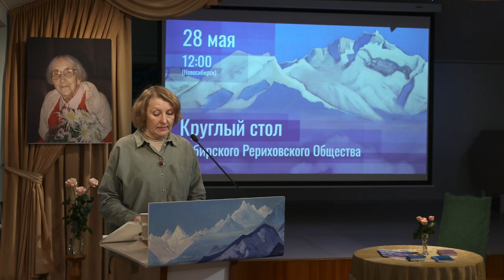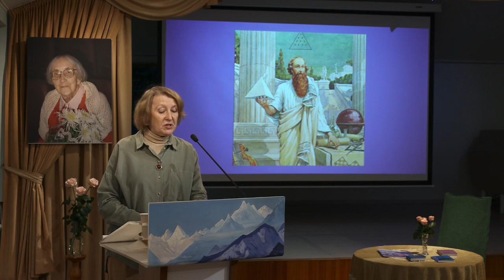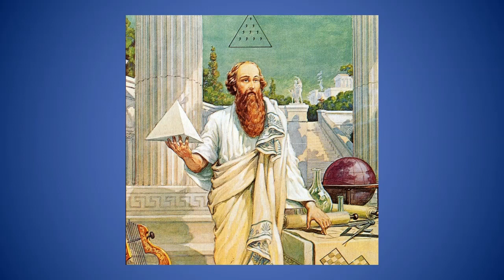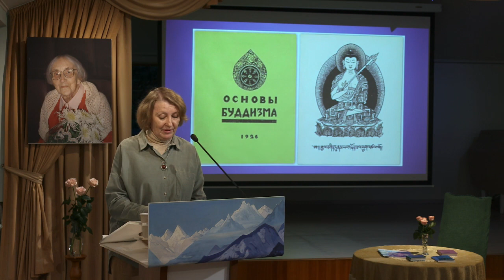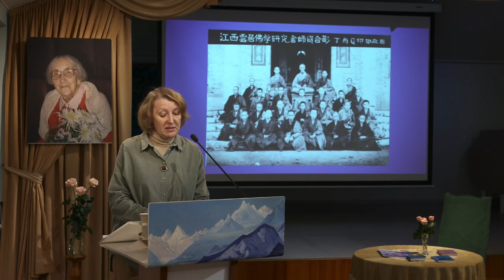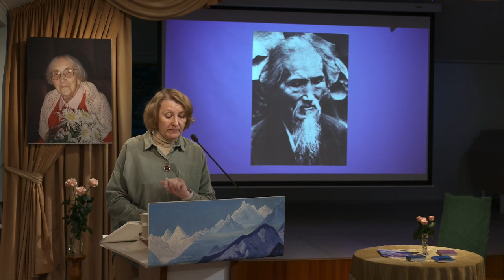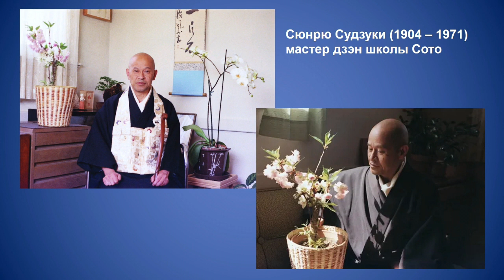ДИСЦИПЛИНА - НАЧАЛО ВСЕГО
Л.А. Ганина. «Дисциплина — начало всего».

Не сам ли дух избрал её когда-то —
Судьбу свою, свой одинокий путь?
Не сам ли он, торжественно и свято,
Решил дойти и вспять не повернуть?
Не сам ли он избрал свой Идеал,
Звезду свою не сам ли он избрал?!
                                        Н.Д.Спирина.
"Нужно проявить дисциплину духа, без неё не сумеете стать свободными. Для раба она будет тюрьмою, для свободного она будет садом прекрасно-целебным.

Пока дисциплина духа оковы, тогда заперты двери и по ступеням в оковах не подняться.

Можете понять дисциплину духа как крылья.

Кто поймёт дисциплину духа как озарение миров грядущих, тот уже готов.

... Понимающий дисциплину духа поймёт направление огня и дойдёт до кооперации Общего Блага. Конец пути может быть освещён тысячью огней Общего Блага. Эта тысяча огней зажжёт радугу ауры. — Вот почему дисциплина духа — крылья!" / Листы Сада М. Озарение. Предисловие.

Сердечно благодарим всех за оказанную помощь Музеям Н.К.Рериха в Новосибирске и на Алтае!